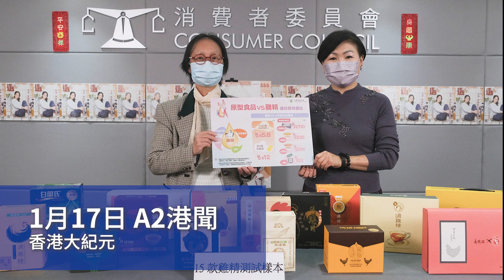【大紀元A1頭條】1月17日 推薦新聞|法輪功創始人：中共掩蓋疫情 中國死亡人數達4億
A1頭條:
法輪功創始人：
中共掩蓋疫情
中國死亡人數達4億

A2港聞:
消委會指雞精價格差異大
樣本蛋白質含量少於雞髀 攝取成本相差2 90倍

A3港聞：
法律年度開啟典禮昨舉行
張舉能：法庭裁決難免具政治影響 或未必令人滿意

A6中國：
最新研究報告：
一月底北京人染疫比例將達92%

A7國際：
俄羅斯導彈襲擊烏住宅樓 25死